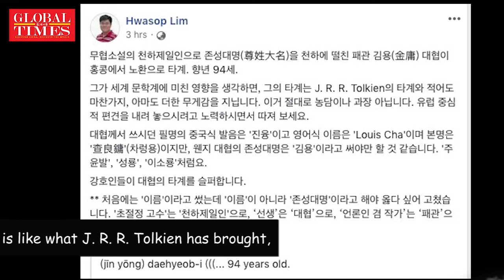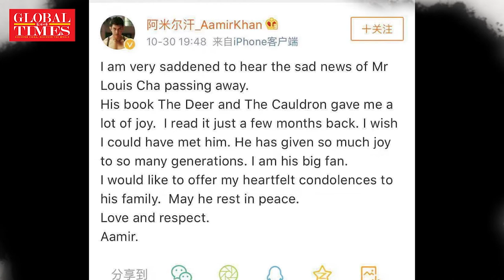Tonight, martial arts fans around the world mourn Louis Cha together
Jin Yong's Chinese martial arts stories were loved around the world, and he is considered by some to be a bigger influence than J. R. R. Tolkien.